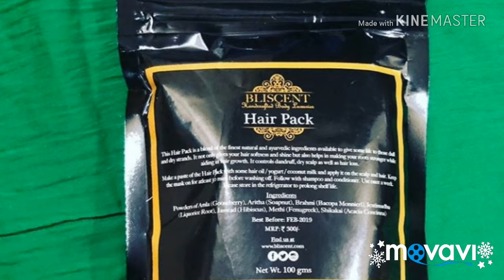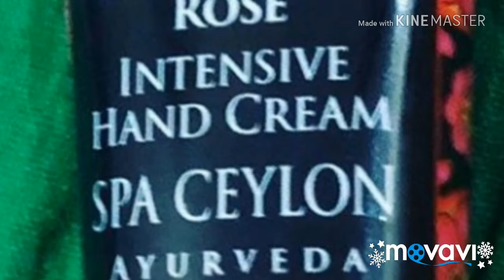fabbagDecember2018|in hindi|products inside|100% vegan n cruelty free lipstick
Hey beauties I've told in brief about december fab bag 2018 ..hope u find it useful.